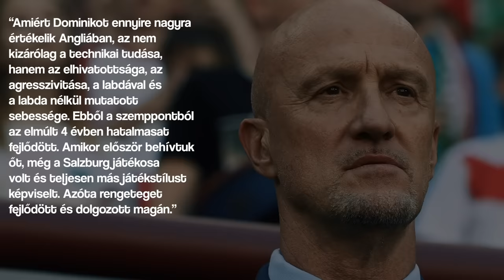Miért pont Szoboszlai Dominik Jürgen Klopp kulcsembere? | Félidő!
Allissonon kívül Szoboszlai Domink jelenleg az egyetlen játékos a Liverpool keretében aki végig játszotta minden mérkőzését a Premier Leagueben. Jürgen Klopp hatalmas bizalmat szavaz a magyar labdarúgónak és láthatóan nagyon kedveli a játékát. Ez annak tudatában mégnagyobb elismerés, hogy Dominik az egyik legfontosabb poszton játszik a Klopp filiozófiájában. De a német szakember miért szavaz ekkora bizalmat egy ilyen fiatal maygar játékosnak? Ezt fogjuk bemutatni, ráadásul van egy másik magyar labdarúgó aki szintúgy élvezte Klopp csapatában a bizalmat és lehet nem is halottál még róla!

Cím: "Miért pont Szoboszlai Dominik Jürgen Klopp kulcsembere? | Félidő!"